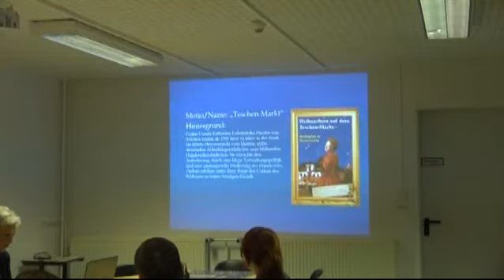Pressekonferenz zum Teschenmarkt - ELSTERWELLE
Das Programm zum diesjährigen Teschenmarkt in der Hoyerswerdaer Altstadt ist Donnerstag in der Lausitzhalle vorgestellt worden. Er findet vom 11.-13. Dezember wieder vom Altstadtmarkt bis hin zum Schloss statt. Rund 60 Stände und 3 Fahrgeschäfte sollen für das entspannte flanieren sorgen. Aber auch ein buntes Bühnenprogramm – unter anderem mit Zirkus, einer Feuershow und traditionellem Krippenspiel, aber auch ein Lampionumzug sowie natürlich Weihnachtsmannbesuche sind geplant. Eine Neuerung bietet das fertiggestellte Bürgerzentrum. Im Gebäude stehen Bastelangebote der Kulturfabrik, sowie eine Lounge zum Aufwärmen zur Verfügung. Das Programm ist übrigens komplett im Internet zu finden.